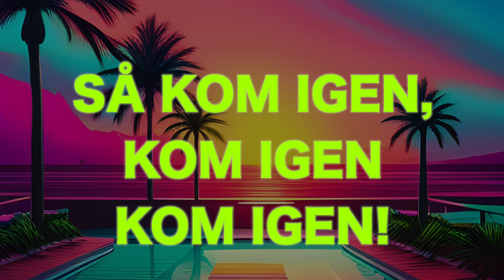SOMMARLOVSLÅT 2023 (Smash Into Pieces - Six Feet Under)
This is something that I've put together for the summer celebration at the school where I teach Music (Svartbäcksskolan, south of Stockholm). It features good buddy @SacerMorbus on Guitar and (Swedish) vocals and the artwork in the video was done using @NightCafeOfficial.

Music: Chris Adam, Per Bergquist, Joy Deb, Linnea Deb, Benjamin Jennebo, Andreas "Giri" Lindbergh & Jimmy "Joker" Thörnfeldt.
Swedish Lyrics: Erik Arkö